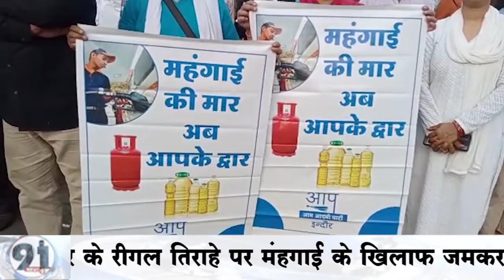बढ़ती महंगाई के विरोध में AAP के कार्यकर्ताओ ने इंदौर के रीगल तिराहे पर प्रदर्शन किया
इंदौर बढ़ती महंगाई के विरोध में आज आम आदमी पार्टी के कार्यकर्ताओ ने इंदौर के रीगल तिराहे पर मंहगाई के खिलाफ जमकर नारे बाजी की ओर राज्य और केंद्र सरकार को आड़े हाथों लिया देश मे आये दिन गेस ओर पेट्रोल के दामो में बेतहाशा मूल्य वृद्धि हो रही है और सरकार जनता का ध्यान भटकाकर हिन्दू मुस्लिम का कार्ड खेल रही है साथ ही उन्होंने श्रीलंका का जिक्र भी किया और देश के हालत को श्रीलंका से जोड़कर बताया